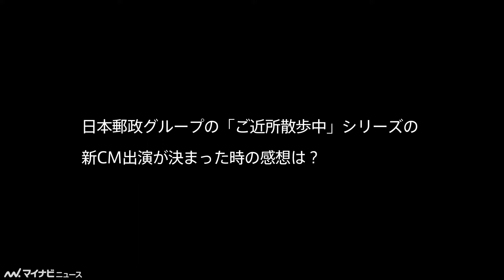シソンヌじろう、地元・青森に家を買う？！「先日、青森に休める家を買おうと思ったんですけど」日本郵政グループ新CMインタビュー映像公開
シソンヌじろう、先輩芸人の囲碁将棋(文田大介・根建太一)、ファーストサマーウイカが出演する、日本郵政グループ新CM「ご近所散歩中・進化する郵便篇」、「ご近所散歩中・進化する銀行篇」、「ご近所散歩中・進化する保険篇」のインタビューが公開された。

🎬シソンヌじろう、地元・弘前でクセのある若者演じる！？　あおもり米「青天の霹靂」WEBムービー＆インタビュー映像公開